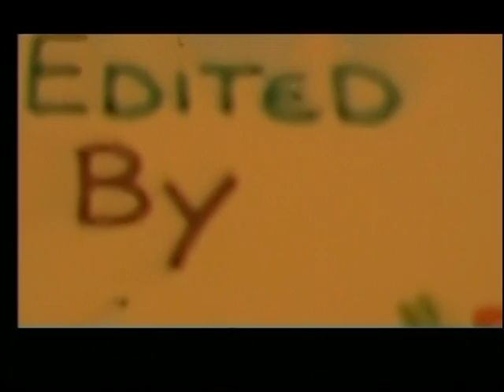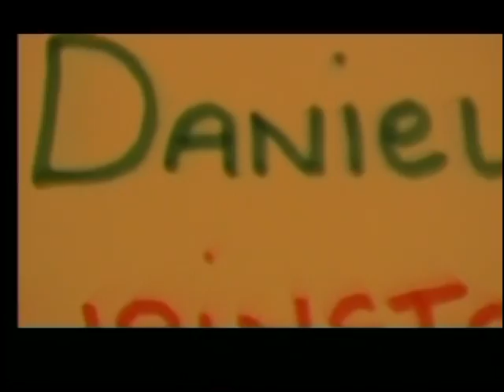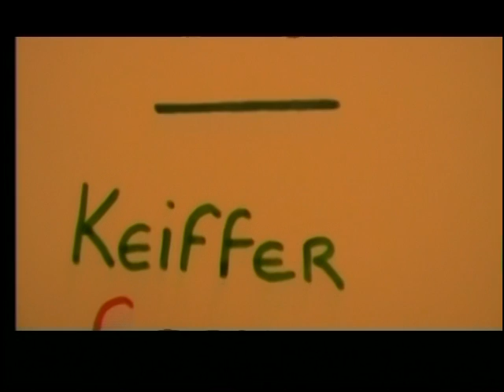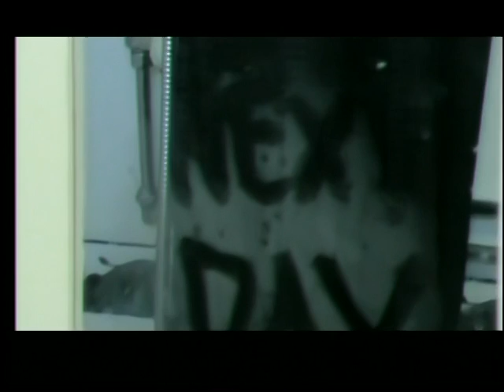shit happens 2.pt1.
episode 2 of the shit happens series warning contains strong language,violence,drug use.